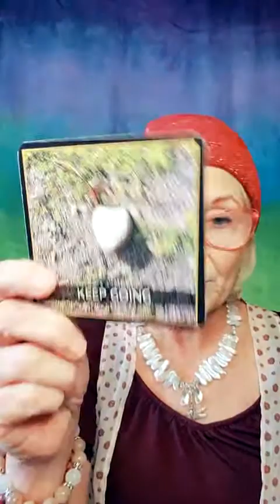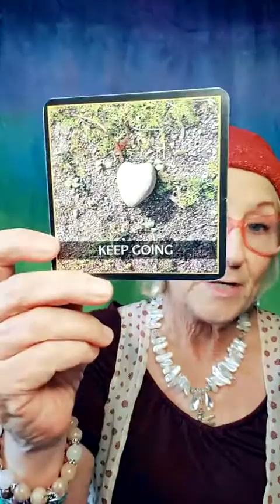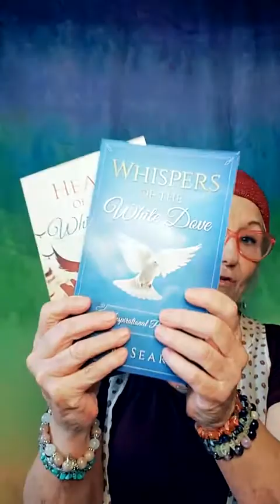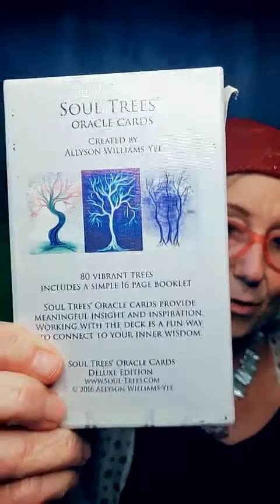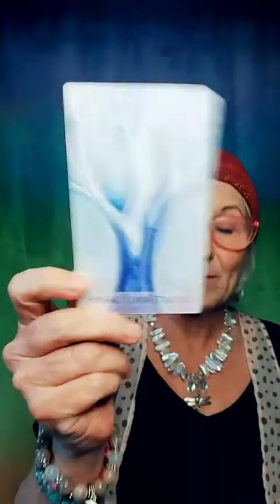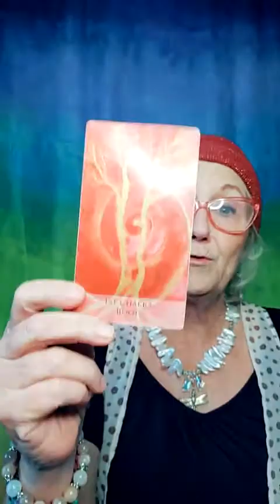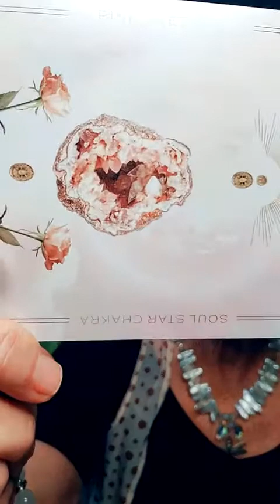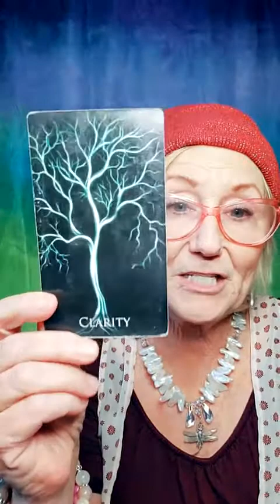Free live Mediumship Tiktok December 26, 2021